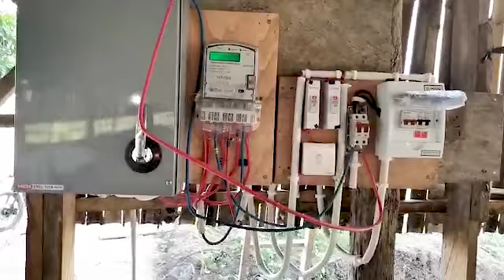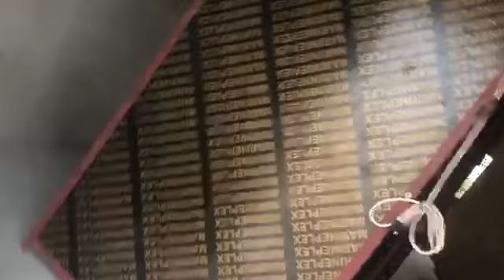SO. . .You wanna start a poultry farm in Ghana??? | Volta Region Update: vlog 91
Isaac tells you the price range for all the materials we used to build our poultry farm in the Volta Region of Ghana. The prices vary per region and the price of materials at the time you are doing your build.

Would you like to go into the poultry, pig, or agricultural farming business? Are you looking to buy land in Ghana? Or if you would like more information on affordable housing for rent or purchase in Ghana, finding excellent and reliable tour guides, purchasing land, highly skilled contractors, architects, roofers, land developers, or on one of our current or future developments then please let us know in the comments or send us an email.

SET UP A CONSULTATION: Click the link below and fill out the contact form and we will send you the link to set up a 30-minute consultation.